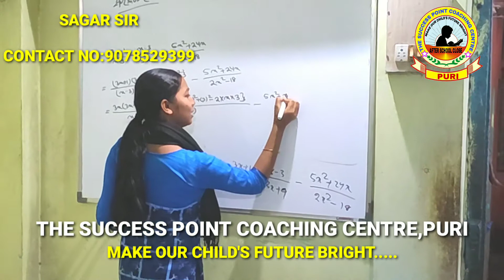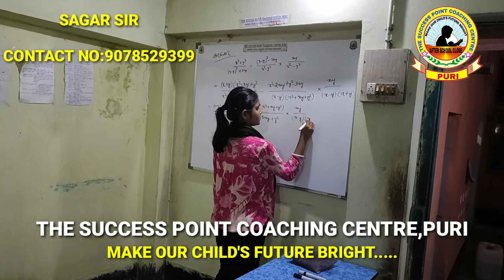30 March 2020